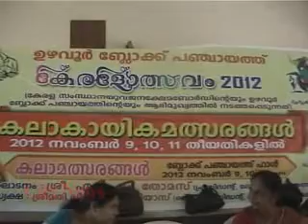uhavoor block keralolsavom.avi